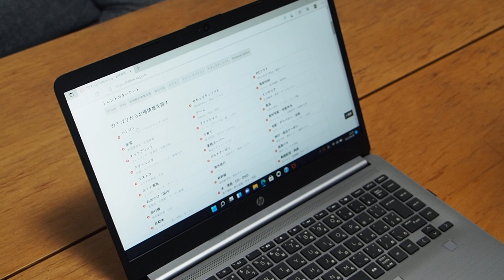【ネット閲覧】HP 245 G9レビュー｜14インチノートパソコン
HPの14インチノートパソコン「HP 245 G9」でネット閲覧したところのレビュー動画です。

スペックは、Windows 11 Pro、AMD Ryzen 5 5625U モバイル・プロセッサー、メモリ8GB、AMD Radeon グラフィックス（プロセッサーに内蔵）、SSD 256GB M.2 SSD（PCIe NVMe）です。

ネット閲覧もスムーズです。

以下ページではHP 245 G9を詳しくレビューしています。

■HP 245 G9の関連動画